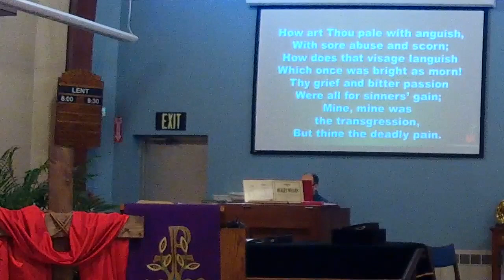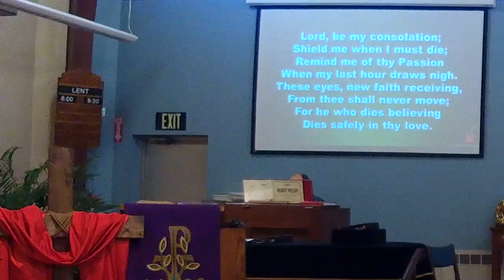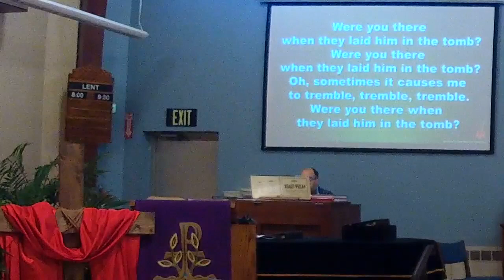Palm Sunday 2020 at Holy Cross Evangelical Lutheran Church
The stories of Jesus' triumphal entry and passion told with musical reflection and prayer.